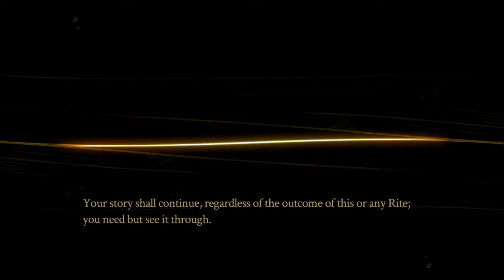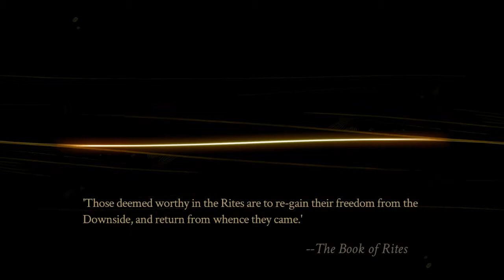Playin' Pyre Part 17 - Bug Puts Us At A Halt!!!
Well... Stopped in our tracks at the liberation right. Looks like we arent enlightened enough to move on. I will try to find a solution as the game is fun and we have more to go... If I cant then we will start something new, Sorry folks.